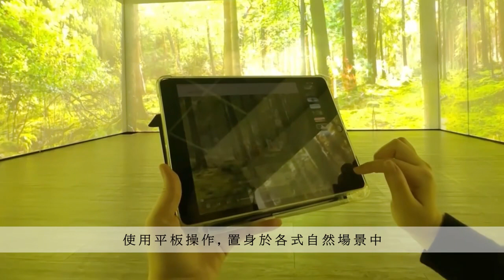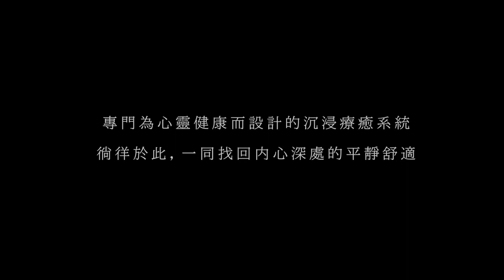沉淨式身心療癒